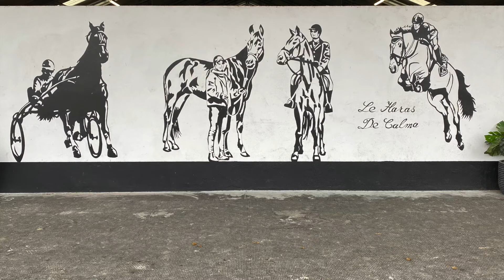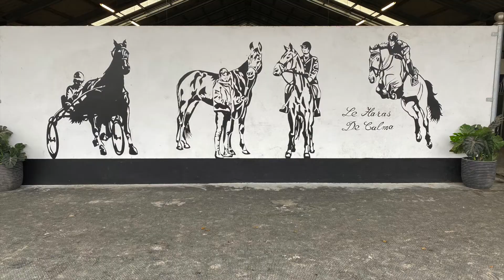galette des rois 2021